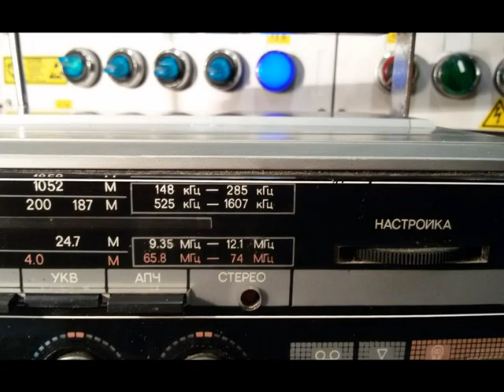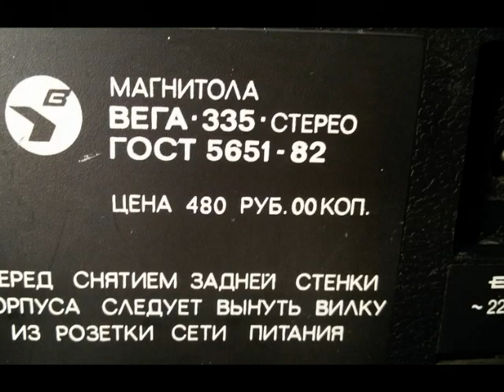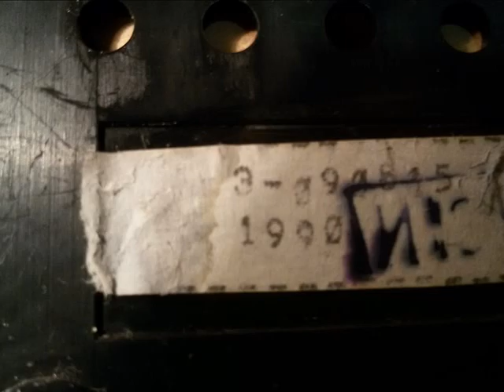магнитола ВЕГА-335 ( 1990г-480 руб!!!!!!)(НАЗАД В ПРОШЛОЕ№52-1)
480 руб для 1990-цена чудовищна!